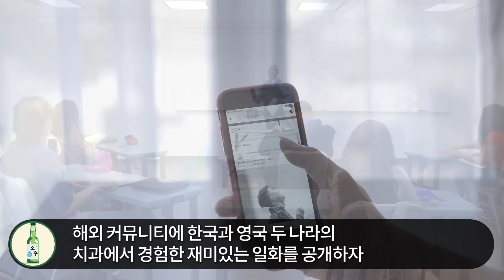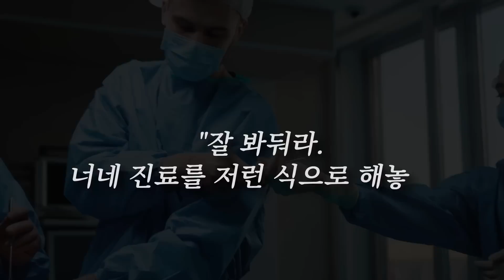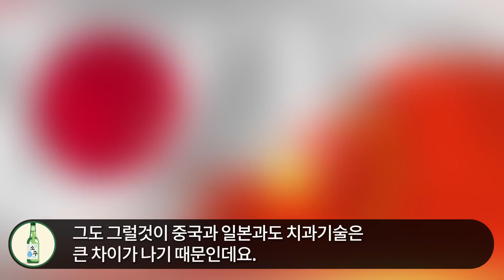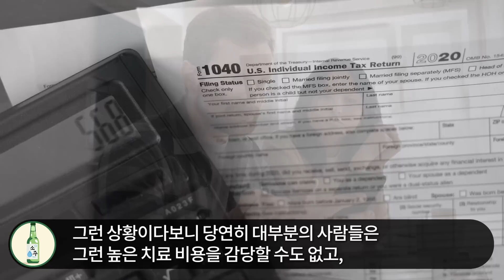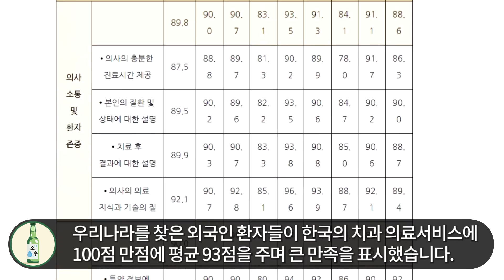한국 환자의 치아를 본 한 미국 치과의사가 다급히 동료의사들 총출동 시킨 이유 "이게 진짜 가능한거였어?"｜해외반응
안녕하세요.

한국 치과 해외반응이 뜨겁습니다. 한국 치과의사의 기술은 물론 치과의 서비스 가격 등 여러 측면에서 수준이 높기 때문인데요. 미국을 포함한 여러 나라의 외국인들은 한국에 치과관광을 올 정도라고 합니다. 무슨 일인지 함께 알아보시죠.